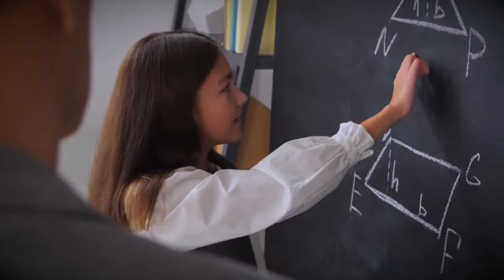EPLA Education Minute- New Campus